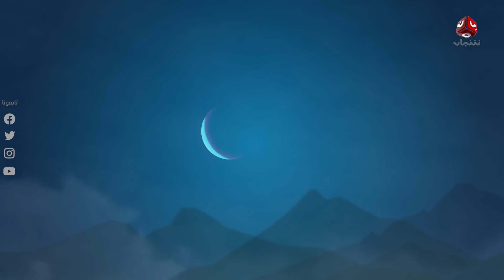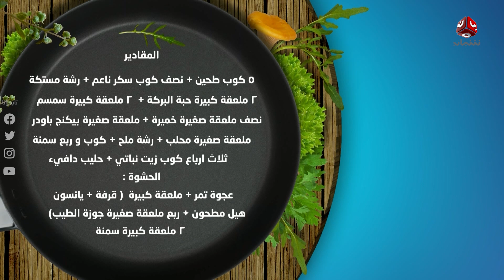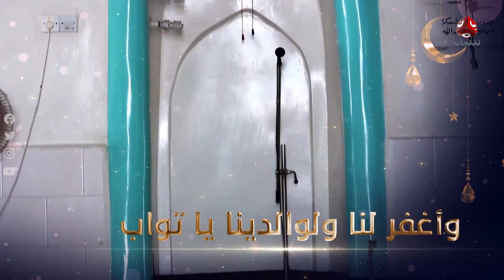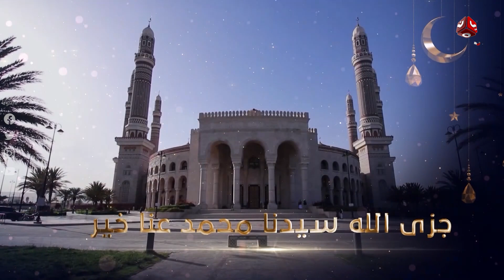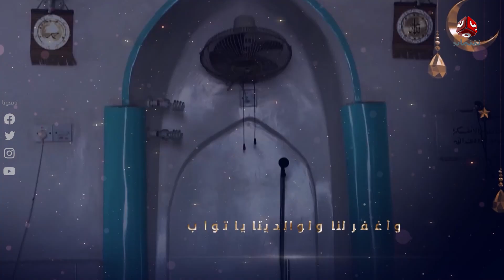رمضان والناس | الحلقة 29 | تقديم صفاء غانم و حمير العزب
برنامج يناقش حياة الناس وعادات الشعوب في رمضان بإختلاف الزمان والمكان، ويتناول عدد من القضايا الاجتماعية وإبراز الجوانب الإيجابية فيها، ويسلط الضوء على المشكلات الصحية ويقدم عدد من الأطباق اليمنية والعالمية.

قناة فضائية يمنية مستقلة تبث على مدار النايلسات بالترددات التالية:
HD     11257/H/27500
SD     11391/V/27500